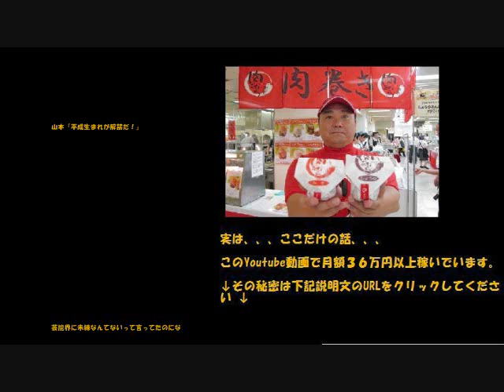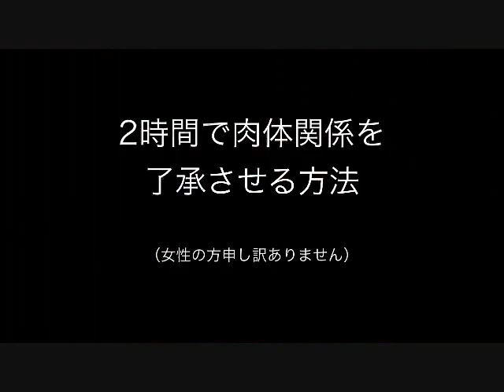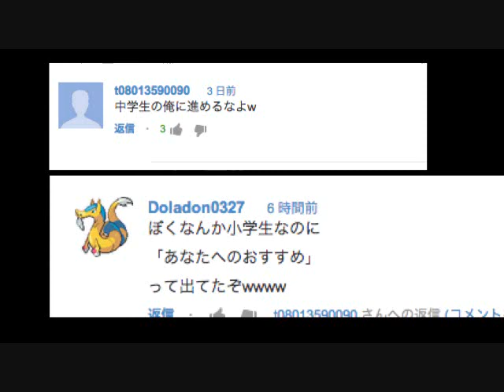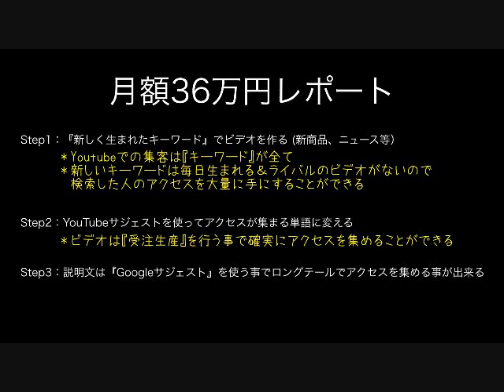【速報】極楽とんぼ『山本圭一』復帰！画像あり！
Youtubeで月額３６万円の不労所得を手に入れる

※期間限定のプレゼントとなりますので早めに手に入れてください。

山本圭一
山本圭一 現在
山本圭一 復帰
山本圭一郎
山本圭一 石橋貴明
山本圭一 大山崎
山本圭一 真相
山本圭一 椎名
山本圭一 久本
山本圭一 大沢あかね
山本圭一 現在
山本圭一 復帰
山本圭一 大山崎
山本圭一 真相
山本圭一 椎名
山本圭一 久本
山本圭一 めちゃイケ
山本圭一 ダンス
山本圭一 wiki
山本圭一
山本圭一 ウィキ
山本圭一 ウィキペディア
山本圭一 vip
山本圭一 vip
山本圭一 facebook
山本圭一 フェイスブック
山本圭一 17歳
山本圭一 100m
山本圭一 2ch
山本圭一 2014
山本圭一 2010
山本圭一 2012
山本圭一 2013
山本圭一 2011
山本圭一 2ちゃん
山本圭一 2003
山本圭一 2004
山本圭一 2006
山本圭一 100m
山本圭一
山本圭一 現在
山本圭一 現在
山本圭壱 2ch